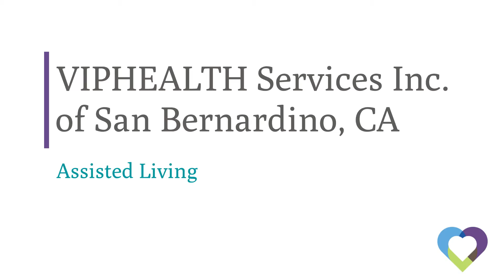VIPHEALTH Services Inc.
At VIPHEALTH Services Inc. your loved one is carefully cared for by a professional staff and experienced caregivers who are dedicated to serving their residents with dignity and love 24 hours a day.Their devoted staff provides the families and residents with the peace of mind and security they can rely on. Your CarePatrol Senior Advisor has personally pre-screened and reviewed this Assisted Living community's care and violation history and would be happy to share it with you on or before your tour. VIPHEALTH Services Inc. is licensed by the State of CA to offer the utmost care and service.

Are you looking for the best senior care in San Bernardino but not sure where to start? You don't have to figure it out by yourself. CarePatrol can help guide your family through this challenging time. Every facility is personally visited by a CarePatrol Senior Consultant to provide choices in senior care facilities that will be the best fit. Each senior living facility that is recommended is checked for care and safety violations. A CarePatrol consultant will tour with you at the facilities so you can make sure you or your loved one will be cared for in the manner you desire. Best of all, the personalized service provided by each CarePatrol Senior Care Consultant is free to the family.

CarePatrol is your guide to find assisted living in San Bernardino, CA. We are the free community senior care referral service in San Bernardino. CarePatrol can assist you and your family in finding quality, top rated Assisted Living, Independent Living, Memory Care, Nursing Homes and In-Home Care.